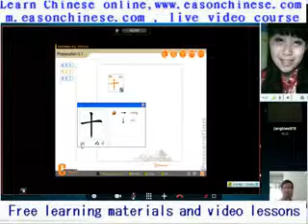1611is too funny, do not believe you can hold it